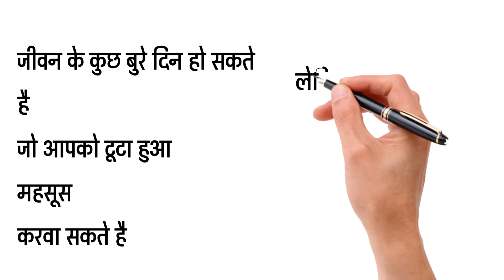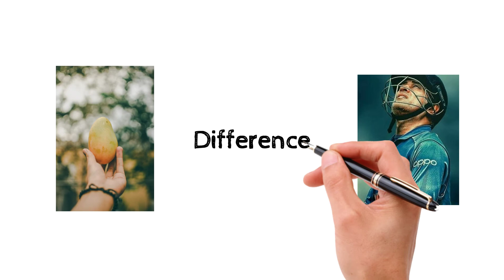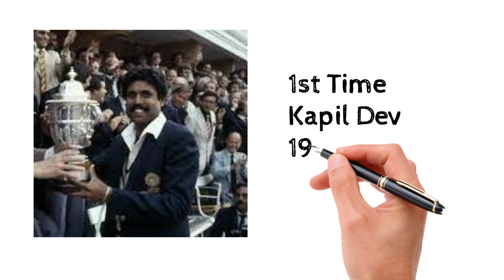🔥▶️Mahendra Singh Dhoni Life Story|and Motivational Story.|Life Decision And Struggle Story By RTM.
This Video Is About Ms Dhoni Life incident.

This Video Information Based On my Internet Research.